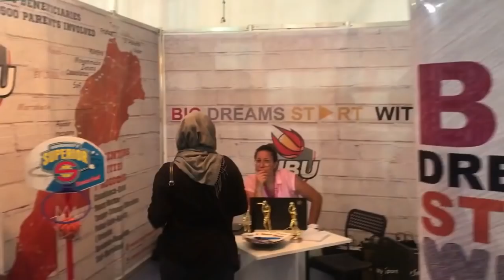MotoVlog #1 -Salon du sport et des loisirs 2018 /.صالون ديال فيتنيس2018، تلاقيت موطور عجيب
Big Thanks to Abdennour rida for the videos with the athletes.